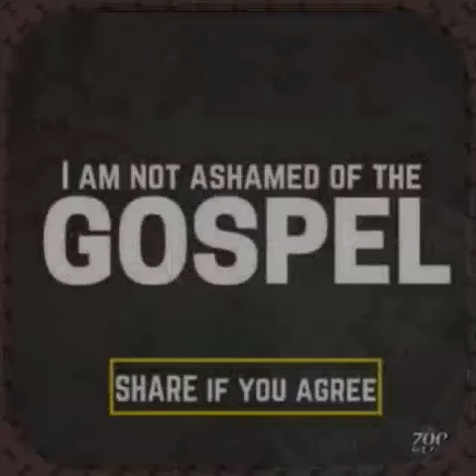Bigger than what people say by dayo Emmanuel